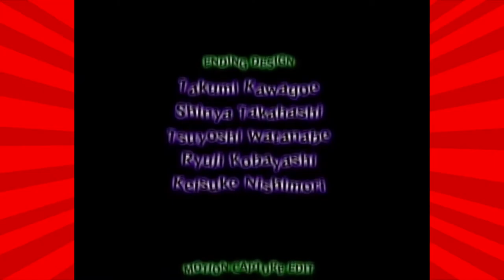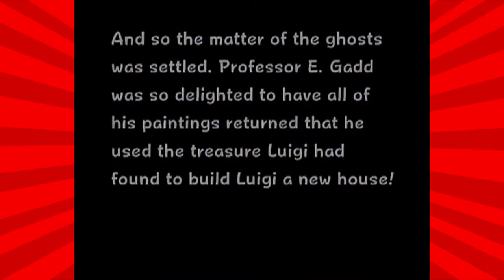Luigis Mansion w/ Dennis Episode 14 - Finale!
Me and Dennis face off against King Boo in the finale of Luigi's Mansion!